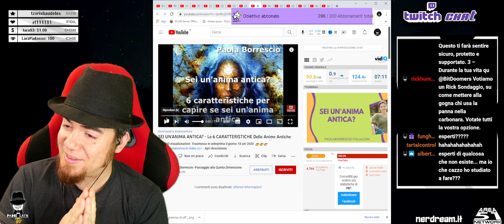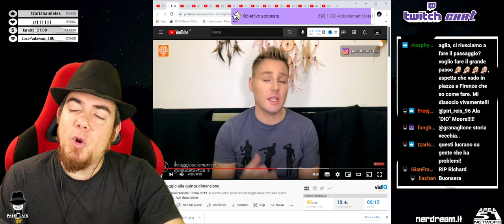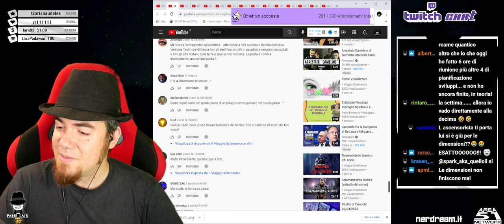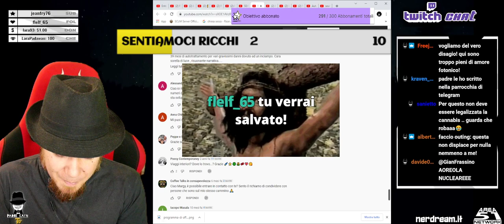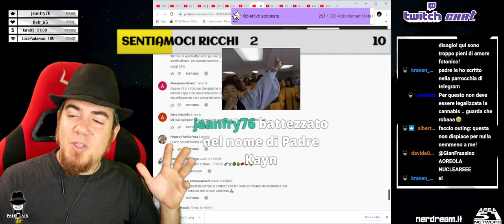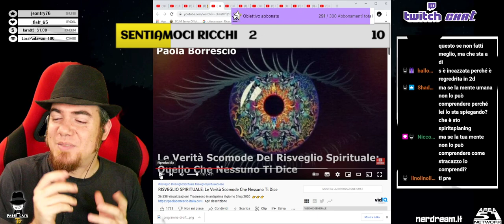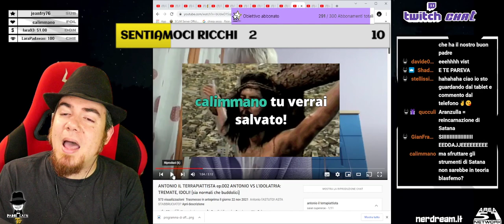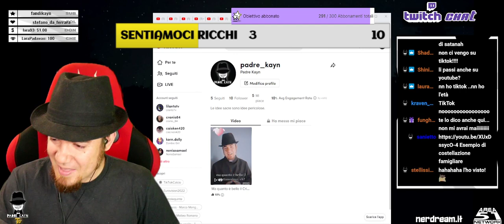Quelli che... si sono risvegliati nella verità - LIVE TWITCH